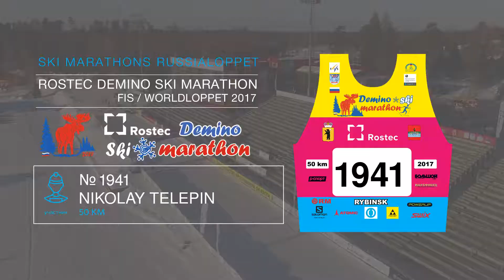ROSTEC DEMINO SKI MARATHON Telepin Nikolay номер 1941